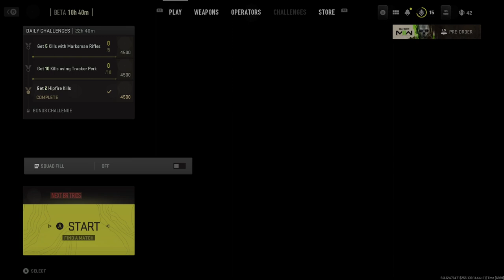18+ all games